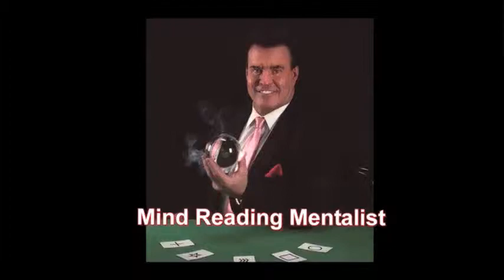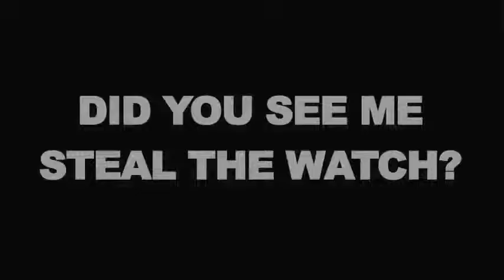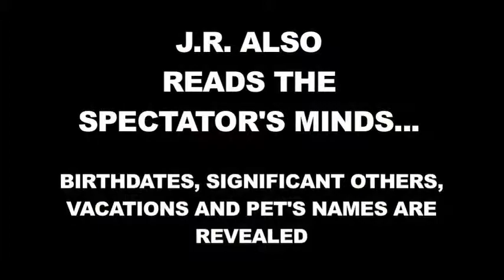Jeffrey Richards - Champion Strolling Magician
Video highlights of Las Vegas magician Jeff Richards performing strolling interactive magic.